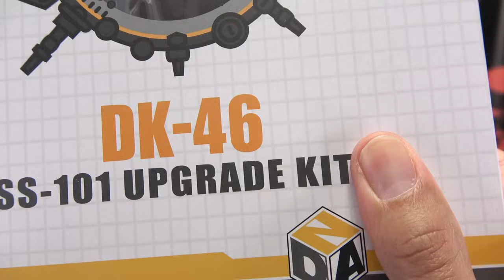DNA Design DK-46 SS RotB Scourge UPGRADE KIT: EmGo's Transformers Reviews N' Stuff